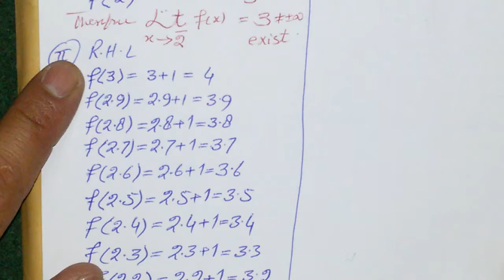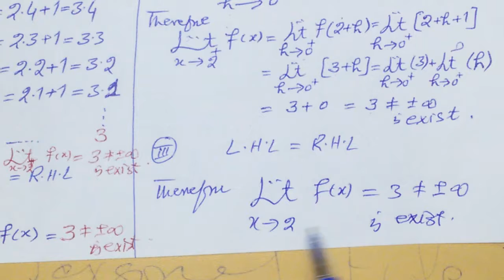How to find left and right hand limits # 02